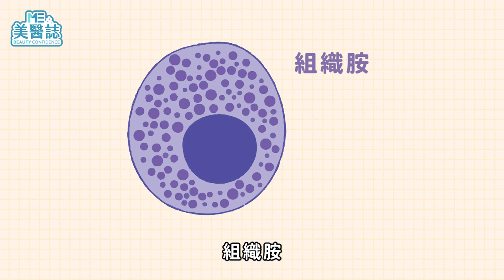過敏症狀不只有癢！「講不出原因」的慢性過敏？頭痛、焦慮、關節痛，全是過敏惹的禍？ft.鄭涵芸醫師【ME美醫誌】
常見的過敏，可能是對於食物、空氣、過敏原等等引發的過敏反應，但你知道其實過敏可以分成「急性」和「慢性」嗎？慢性過敏從輕微的蕁麻疹，嚴重到氣喘發作都有可能，其他常見症狀包括偏頭痛、失眠、疲勞、喉嚨發炎、腸胃發炎、腸燥症、關節疼痛、泌尿道感染、焦慮、注意力不集中等，甚至是體重過重都可能與慢性過敏有關，很容易被誤診。所以這一次美醫誌要帶大家來認識什麼是慢性過敏，包括慢性過敏的病程是如何發展的、怎麼樣才會判斷為慢性過敏，以及慢性過敏對身體健康造成的危害。

各節重點：
00:00 精彩片段
00:26 所謂的慢性過敏是？
01:37 過敏與發炎反應關係？
01:44 長期發炎對健康的危害？
02:45 脂肪對慢性發炎影響？
03:09 慢性發炎會影響心理疾病？
03:29 慢性過敏能預防嗎？
03:56 過敏原檢測有用嗎？
04:51 醫師給慢性過敏者的建議

延伸閱讀：
MEnglish×皮膚｜皮膚癢好想一直抓抓抓 擺脫你的過敏原兇這麼做 ft.皮膚科彭家盈醫師【ME美醫誌】
皮膚｜曬太陽皮膚就癢到不行？當心光敏感皮膚在作祟！ft.皮膚科黃幼鳴醫師【ME美醫誌】